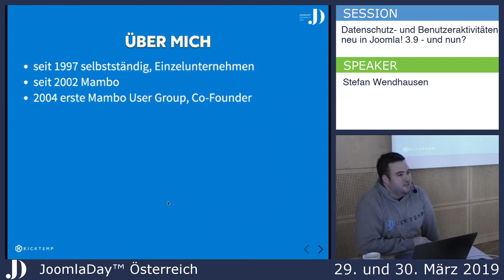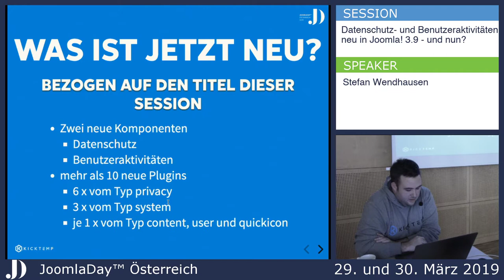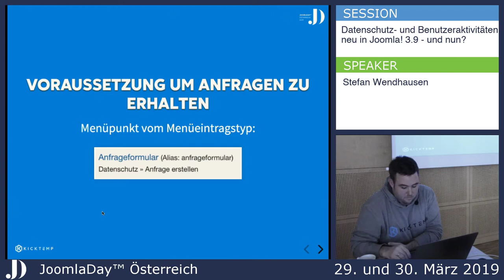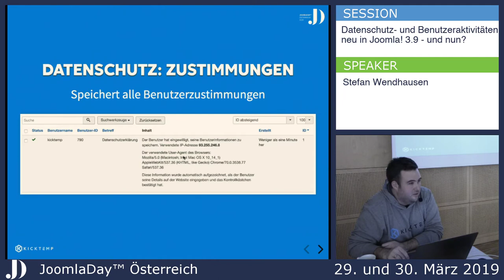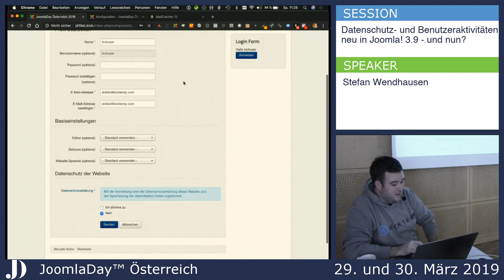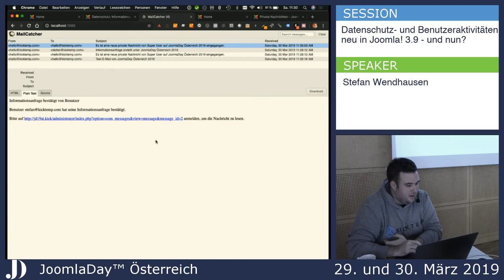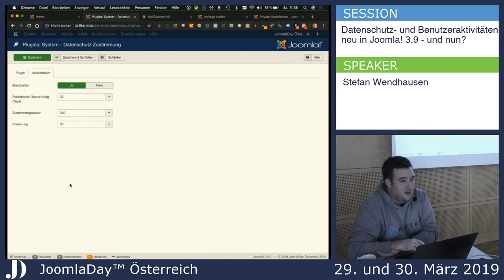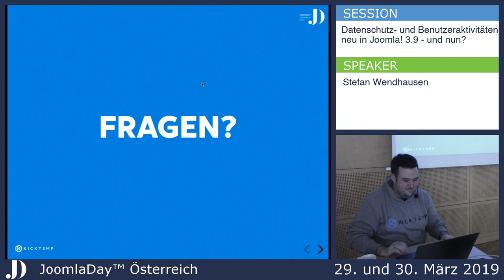JD19AT - Datenschutz- und Benutzeraktivitäten neu in Joomla! 3.9 - und nun?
Von Stefan Wendhausen

 Mit der Einführung der DSGVO für EU-Bürger und vergleichbaren Vorschriften in anderen Teilen der Welt kann es erforderlich sein, dass der Betreiber einer Website vor der Speicherung von personenbezogenen Daten eine Einwilligung einholen muss.
Joomla 3.9 bietet neue Funktionen, die bei der Umsetzung von Datenschutzrichtlinien und beim Einholen der Benutzerzustimmung unterstützen.
Mit dem neu integrierten Workflow können Anfragen zu gespeicherten Daten bearbeitet werden, beispielsweise Anfragen zum Entfernen personenbezogener Daten.

Wem das nützt und was alle anderen machen können erklärt Stefan in dieser Session.